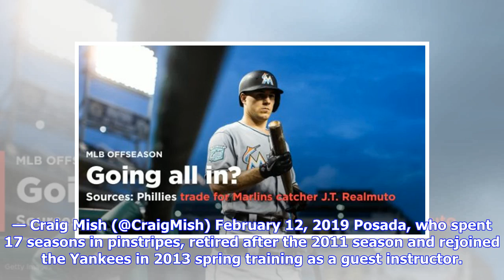Derek Jeter brings in former Yankees teammate to bolster Marlins front office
Miami Marlins CEO Derek Jeter has done plenty to remake his new franchise in the image of his former team, the New York Yankees. He brought over Gary Denbo to be their VP of scouting and player development and even traded the reigning NL MVP to New York for prospects. Now he’s bringing a fellow member of the Core Four to bolster the front office. According to a report from SiriusXM’s Craig Mish, the Marlins are expected to bring in former Yankees catcher Jorge Posada as a special adviser to base...